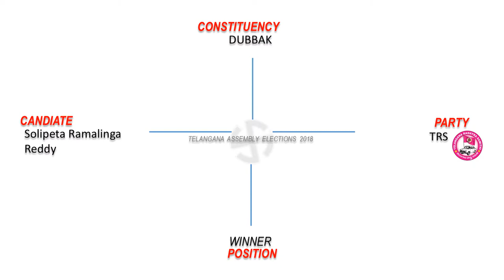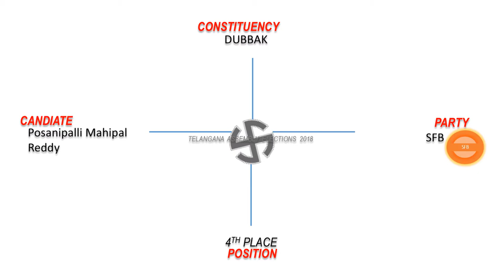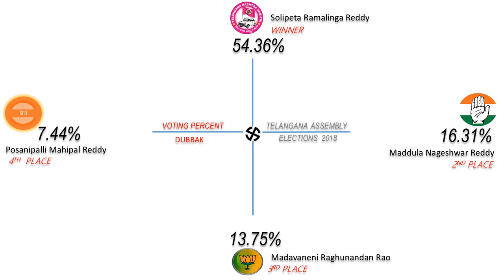DUBBAK Assembly Constituency